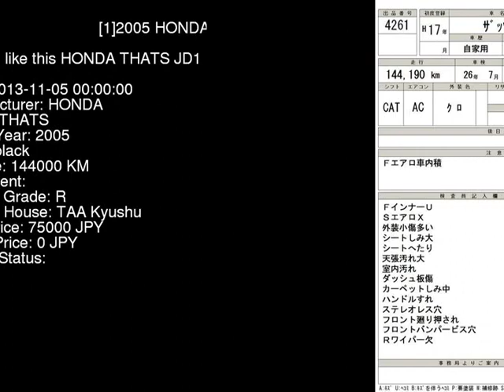2005 HONDA THATS JD1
the Authority on JDMs since 2007!  . Details on this car from auction in Japan